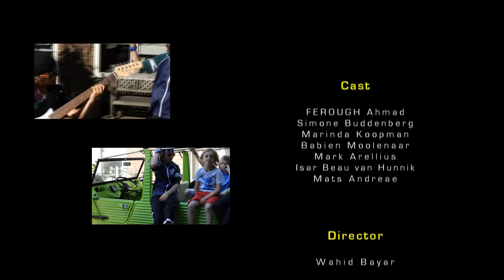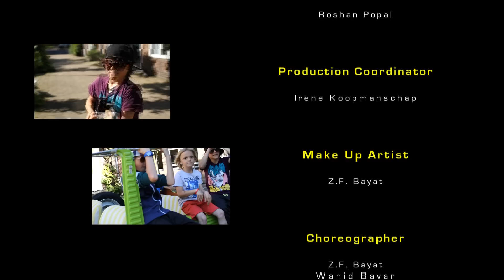FEROUGH Ahmad "Dokhtarai Afghan" Official Music-Video 2012 Full HD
Artist: FEROUGH Ahmad
Song: Dokhtarai Afghan
Compose & Lyrics: FEROUGH Ahmad
Video Directed by: Wahid Bayar